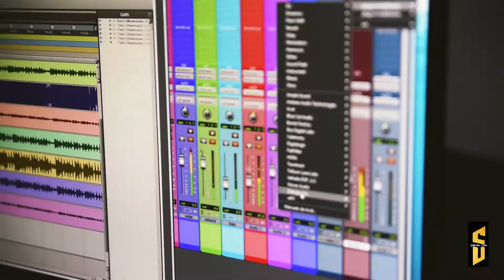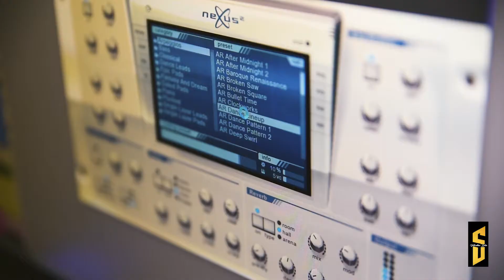Hoover N Bass